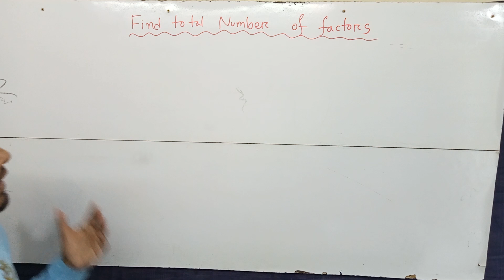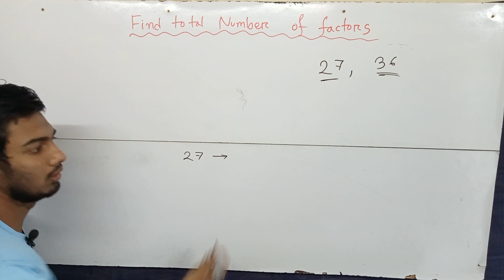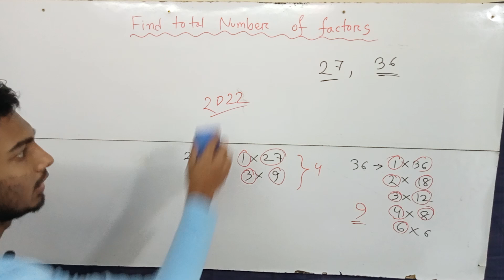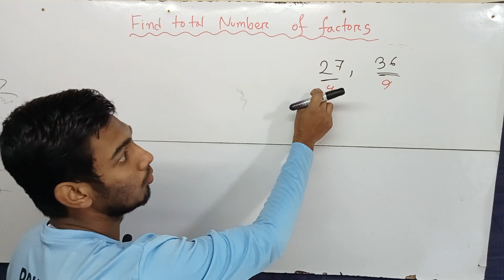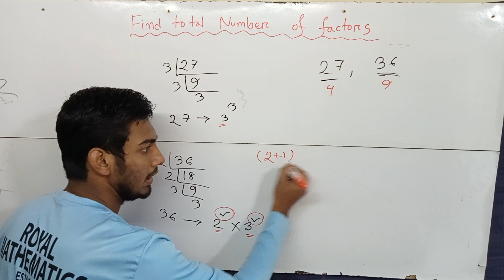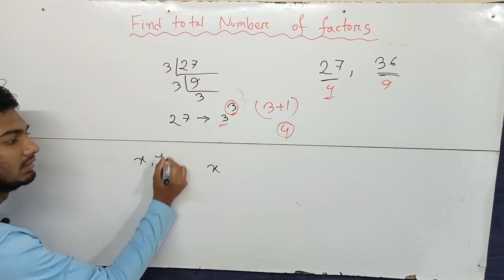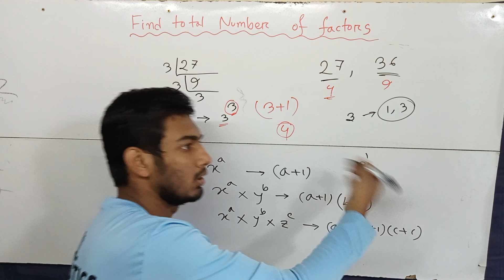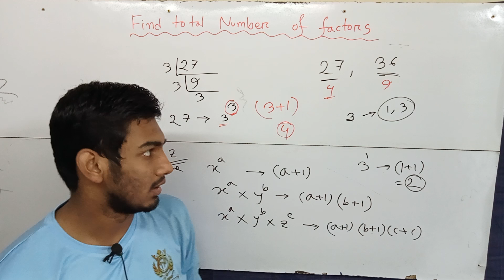🛑604. Calculate the total number of factors easily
Calculate the total number of factors easily